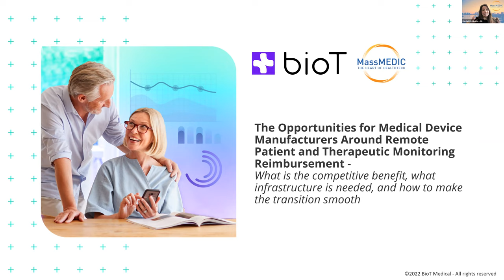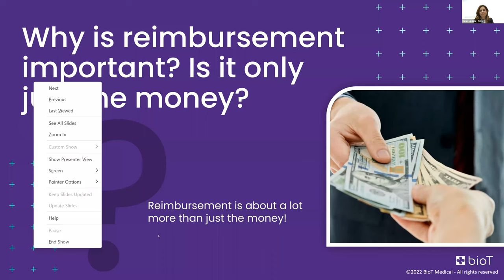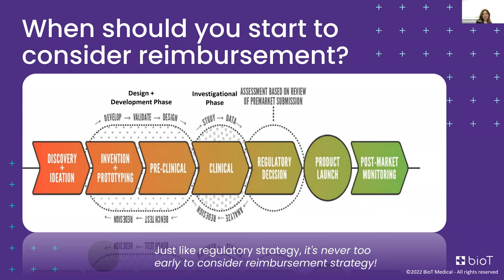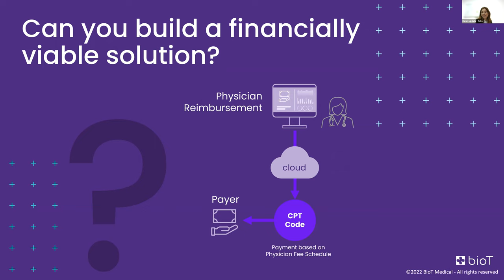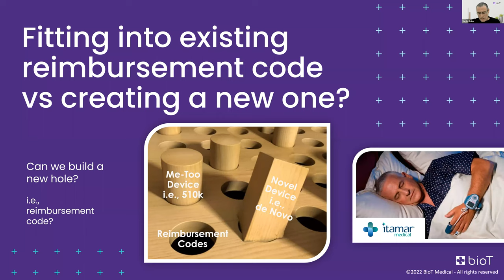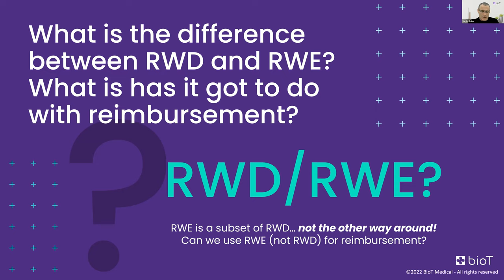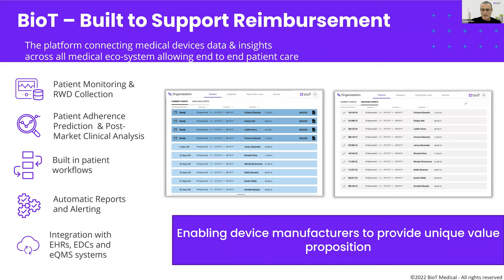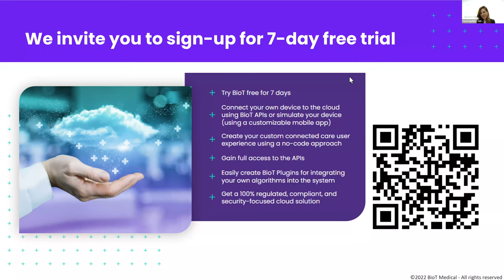The Opportunities for Medical Device Manufacturers Around Remote Monitoring Reimbursement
What is the competitive benefit, what infrastructure is needed, and how to make the transition smooth?

This webinar highlights the growing role that device manufactures can play in the reimbursement process as the industry moves towards a connected care model with the IoMT. Accurate measurement of device usage is essential for RPM and RTM CPT billing. Managing connected devices, manufacturers have access to key information beyond that collected by Patient Monitoring providers.

Join us to learn how the effective measurement of reimbursements relies on input from device manufacturers and what steps are needed to bring medical devices in line with this new reality.